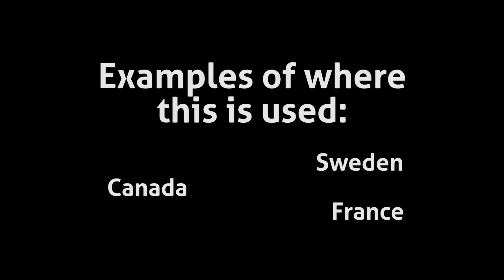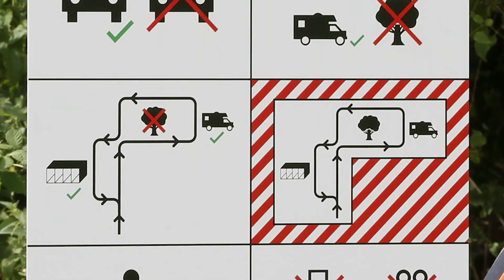All the ways the world polices sex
The Swedish model, legalisation, decriminalisation — does the sex work debate leave you confused? Look no further.